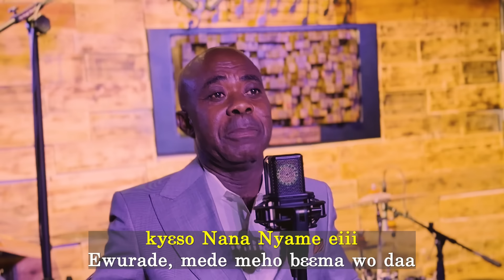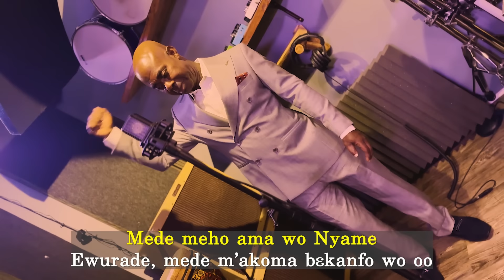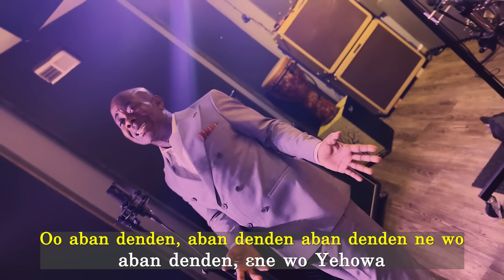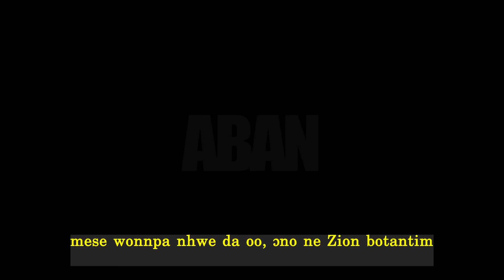Pastor Yaw Boakye Danquah | ABAN DENDEN | Viral Music Video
I’m so excited to share with you my new gospel single, “ABAN DENDEN”. This song is a testimony of how God has transformed my life and filled me with His peace and joy. I hope you enjoy watching the  viral music video for my new single and listening to the song.

You can also stream or download the song on all digital media platforms. The link is in the description below. Thank you so much for your support and encouragement. God bless you all! 🙏🏾

Produced by Morris Babyface
Recorded and Mastered @Addom Records Studio-Atlanta, Georgia by Morris Babyface